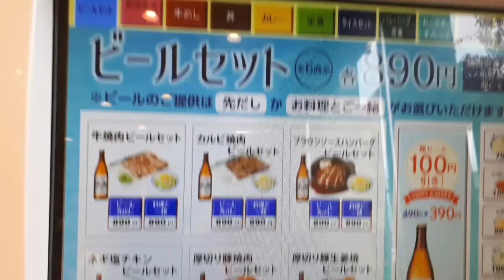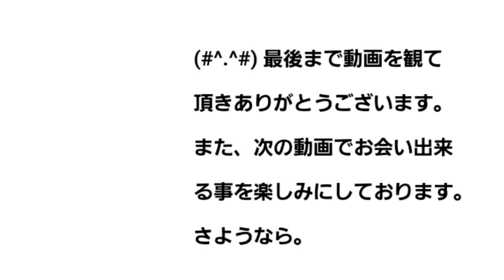【松屋】厚切り豚生姜焼 ビールセット レビュー！（感想）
2022年6月21日～松屋さんから「瓶ビールのキャンペーン」が始まりましたので、情報をシェアさせて頂きます。なんと通常490円のビールが390円です！

(*'ω'*) そして、もっとお得なのが…
スーパードライ×松屋定番焼肉のビールセット！